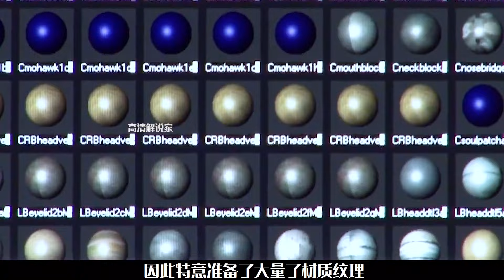为什么大黄蜂变成车的时候很光滑，变成人形态却很脏呢？